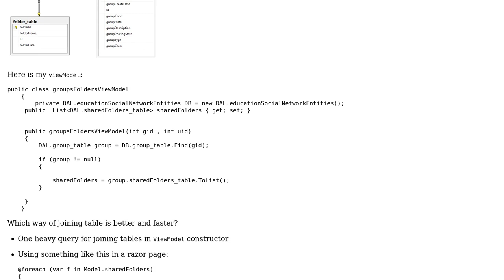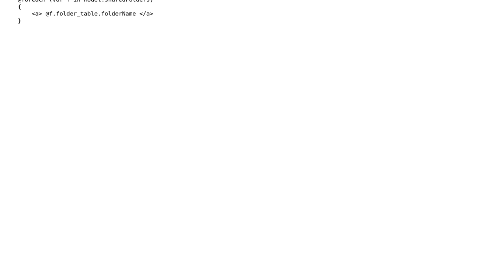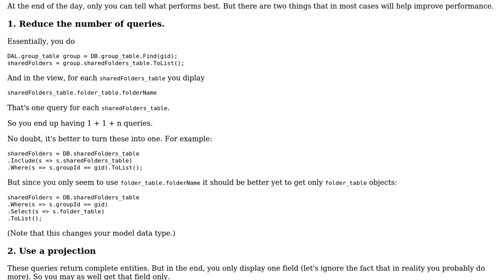Code Review: Joining tables with EF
With thanks & praise to God, and with thanks to the many people who have made this project possible! | Content (except music & images) licensed under CC BY-SA | Music | Images & others | With thanks to user TheCoffeeCup user Oli user Gert Arnold and the Stack Exchange Network Trademarks are property of their respective owners. You are responsible for your own actions.